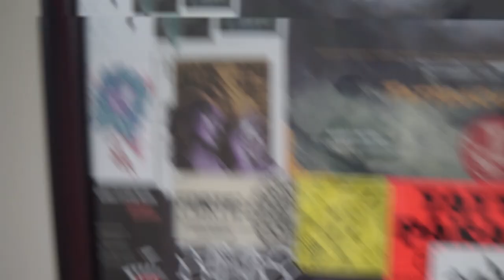STANDARD RAPPER NEPALI BOY SNEAKER HEAD,,,,,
MY SNEAKER COLLECTION OF 2 YEARS,,,,I WORK IN THE GOOD LIFE,,,,IN DUBAI,,,ITS A BEAUTIFUL CONSORTIUM STORE,,,ITS A REALLY GREAT PLATFORM FOR ME...GOOODLIFE REALLY CHANGE ME INTO SNEAKERHEAD,,,,LOVE U ALL MY VIEWRS,,,,DO LIKE N SUBSCRIBE MY CHANNEL COMMON LIFE